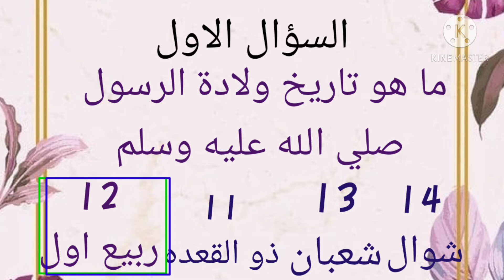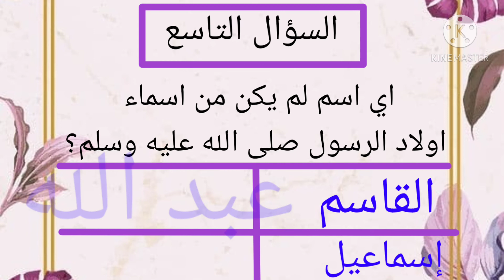10 اسئله عن حياة الرسول صلى الله عليه وسلم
عشان بإذن الله نكمل فيها